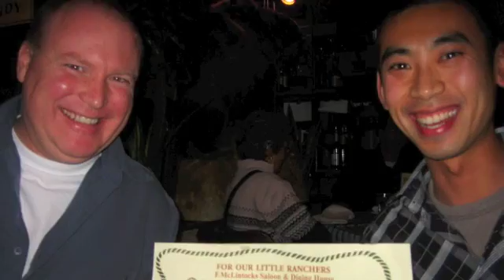tiff & wynn take 3.m4v